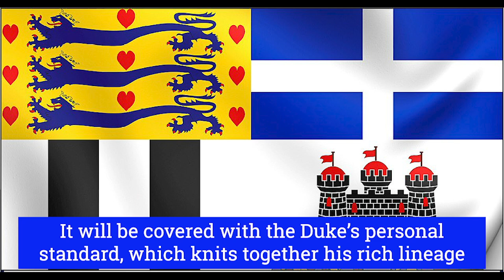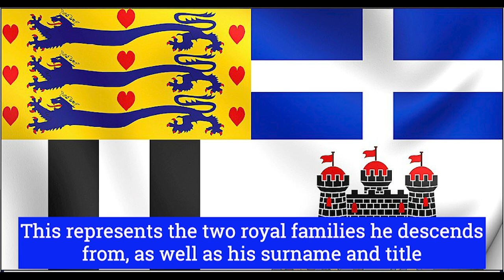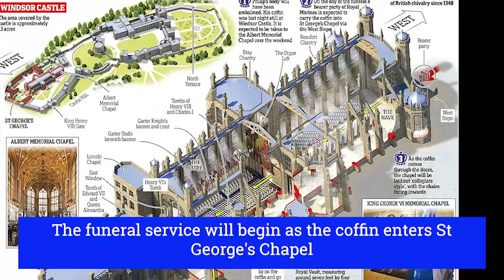Prince Philip funeral: A custom Land Rover to Windsor for the Duke of Edinburgh's final journey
The latest details of Prince Philip's funeral, including images of his custom-made Land Rover and news that Prince Harry and Prince William will not walk side-by-side, have been released.

Prince Philip's funeral will be held on Saturday, April 17. The country will come together and hold a minute's silence as the Duke of Edinburgh is carried to his funeral on Saturday, in a specially-modified Land Rover he helped design.

Buckingham Palace today announced that Prince Philip's ceremonial royal funeral will take place on April 17 at St George's Chapel in Windsor Castle, and a national minute's silence will be observed as it begins at 3pm.